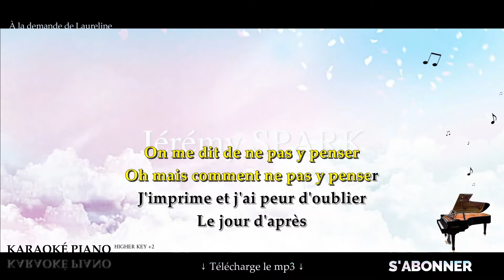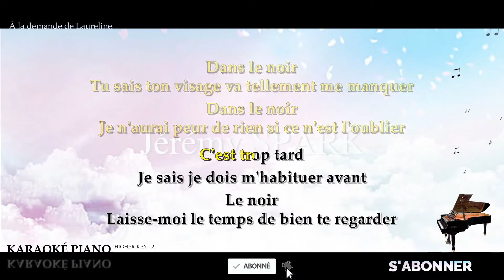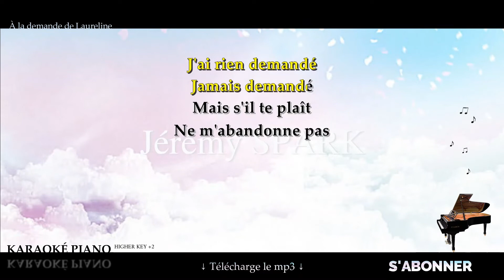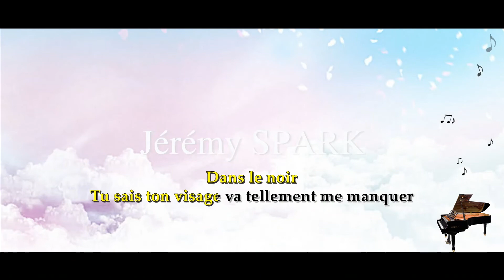Dans le noir - SLIMANE (Karaoké Piano Français - Higher Key)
Karaoké Piano Français : Dans le noir - SLIMANE, en Higher Key +2.

▬▬▬▬▬▬▬  Suggestions  ▬▬▬▬▬▬▬

▬▬▬▬▬▬▬▬  Matériel ▬▬▬▬▬▬▬▬

▬▬▬▬▬▬▬▬  Paroles  ▬▬▬▬▬▬▬▬

Là debout mais pas sommeil
Là debout mais assommé
Pas facile de me consoler
C'est flou, flou

Depuis le voile qu'y a sur mes yeux
Toutes les couleurs, je leur dit adieu
Je pose mes mains sur tout ce que je peux
C'est flou, flou

Dans ma tête je prends des photos
Je les range comme un dernier cadeau
Que je servirai sur un plateau
Le jour d'après

On me dit de ne pas y penser
Oh mais comment ne pas y penser
J'imprime et j'ai peur d'oublier
Le jour d'après

Dans le noir
Tu sais ton visage va tellement me manquer
Dans le noir
Je n'aurai peur de rien si ce n'est l'oublier
C'est trop tard
Je sais je dois m'habituer avant
Le noir
Laisse-moi le temps de bien te regarder

Là c'est dur, je vais pas te mentir
Désolé, je vais pas sourire
J'ai du mal à me contenir
C'est flou, flou

Pourquoi ce voile sur mes yeux
Je suis pas si faible, je suis pas si vieux
Je me dis "Destin", je me dis "C'est Dieu"
C'est flou, flou

Le jour d'après

Le jour d'après

J'ai rien demandé
Jamais demandé
Mais s'il te plaît
Ne m'abandonne pas

J'ai rien pleuré
Jamais pleuré
Ne m'abandonne pas

Dans le noir
Dans le noir
Dans le noir
Dans le noir